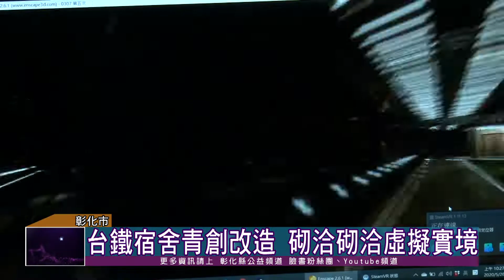109-05-26 在地青年改造家鄉 建國科大空間設計系畢業成果展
建國科技大學空間設計系畢業班學生26日舉行「庒頭戲院」畢業成果展，每件作品都充滿鄉情，還有三位來自馬來西亞的留學生加入創作行列。學生們以每天生活在一起的空間為設計主題，讓自身最熟悉的地方，變得更加美麗及更適合居住。
學生陳泓碩、陳柏霖、黃于千以「台鐵宿舍青創改造計畫-砌洽砌洽」為畢業設計主題，更以虛擬實境方式，帶領大家更瞭解經過改造後的臺鐵宿舍如何搖身一變成為青創的基地。
建國科技大學空間設計系今年共有十二組作品展示，有老建築新生也有未來建築外觀設計，更有綠建築逐漸改善，設計作品不但充滿想像力，更對如何生活得更加舒適，有更深度的想法及作為。